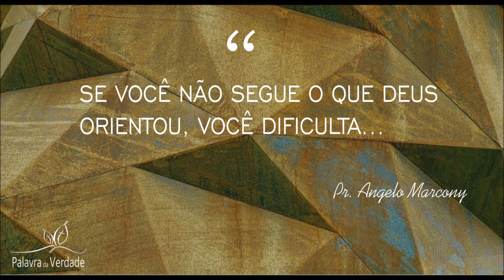Já sei, Pai... - Pr. Angelo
Mensagem ministrada na manhã do dia 09/09/2018.